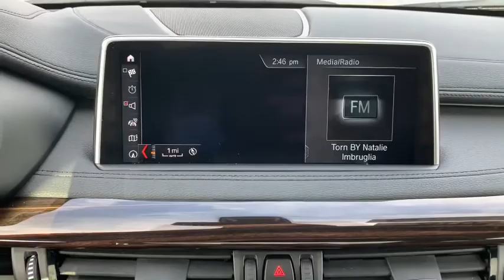2018 BMW X6 Walk-Around Huntington, Suffolk County, Nassau County, Long Island, NY BB5630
Carbon Black Metallic Used 2018 BMW X6 Walk-Around

Habberstad BMW
945 East Jericho Turnpike

CARFAX One-Owner. Clean CARFAX. Certified. 2018 BMW X6 xDrive35i Black AWD 8-Speed AutomaticRecent Arrival! Odometer is 16734 miles below market average!BMW Certified Pre-Owned Details:* 1 year/Unlimited miles beginning after new car warranty expires.* Roadside Assistance* Vehicle History* Multipoint Point Inspection* Transferable Warranty* Warranty Deductible: $0Awards:* JD Power Initial Quality Study (IQS)Call us today to schedule your VIP test drive!